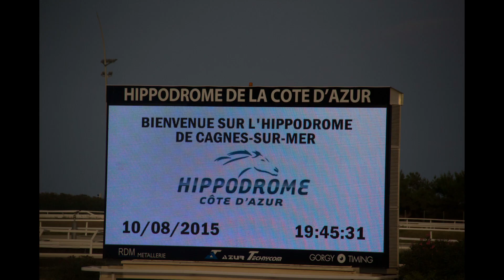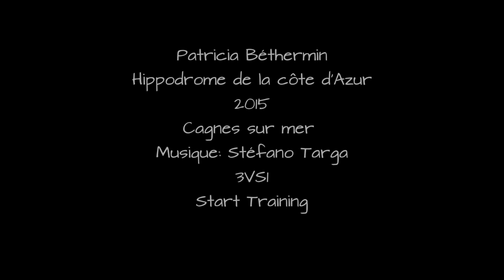Ces athlètes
Hippodrome de Cagnes sur mer